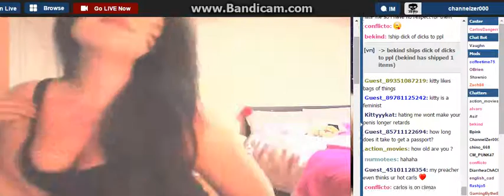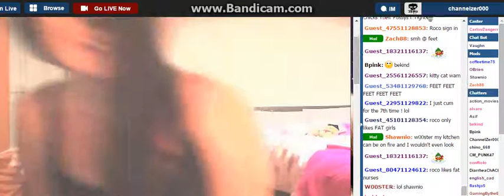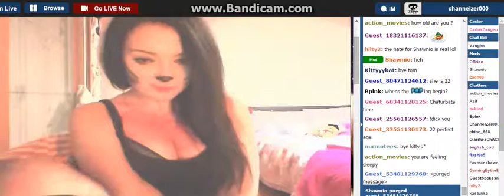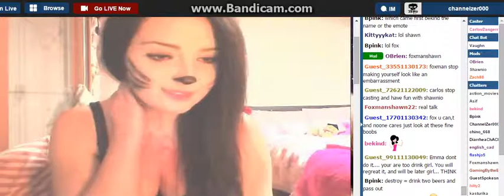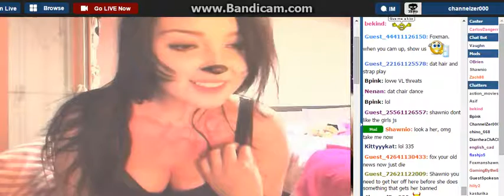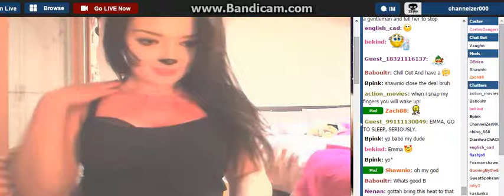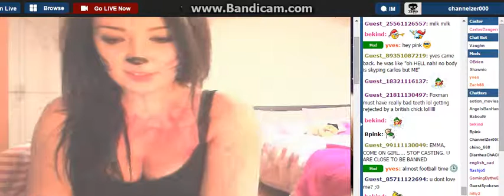F0xMan Crashes Da Party